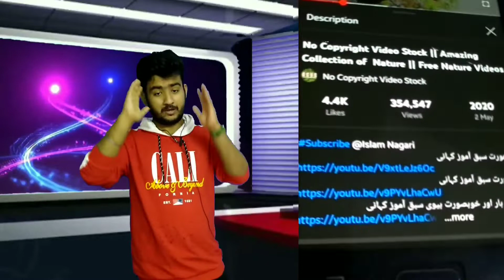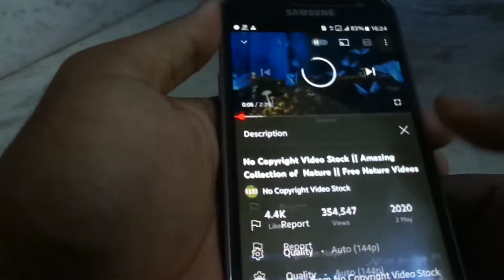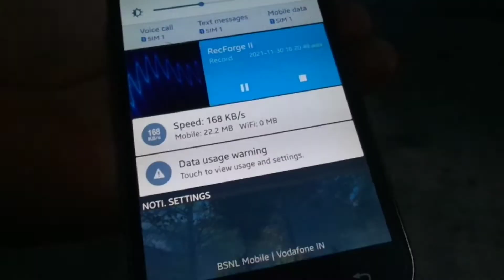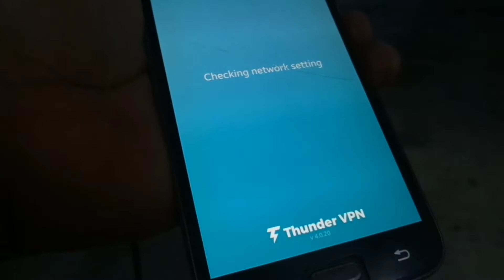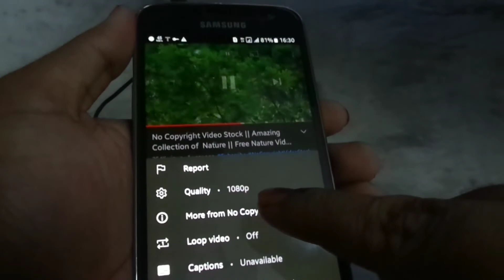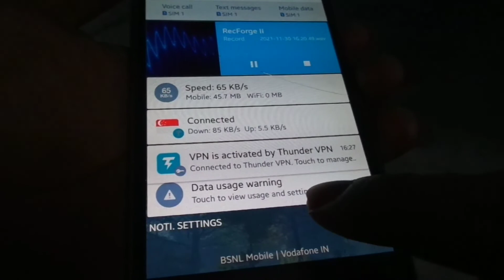Bsnl internet speed kaise badhaye , I got 520 Kbps Try this Trick .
BSNL के Rs 107 रीचार्ज में मिलेगा 10GB डाटा और अनलिमिटेड कॉलिंग
भारत संचार टेलीकॉम लिमिटिड BSNL कंपनी ग्राहकों को डाटा वाउचर में डाटा के साथ-साथ न अन्य बेनेफिट्स भी प्रदान

BSNL का यह प्लान 90 दिन की वैलिडिटी के साथ आता है
बीएसएनएल के प्लान में मिलती है फ्री अनलिमिटिड कॉलिंग
प्लान में भेज सकेंगे 100 फ्री एसएमएस
BSNL के उपरोक्त खूबियों से लैस इस रीचार्ज प्लान की कीमत महज 107 रुपये है। कंपनी इस कीमत में ग्राहकों को 90 दिन की वैलिडिटी प्रदान करती है। हालांकि, प्लान के तहत मिलने वाले बेनेफिट्स सीमित समय के लिए ही उपलब्ध है। बीएसएनएल के रीचार्ज प्लान में ग्राहकों को अनलिमिटेड कॉलिंग बेनेफिट मिलता है, जिसमें आप किसी भी नेटवर्क पर लोकल व नेशनल अनलिमिटिड कॉलिंग का लाभ ले सकते हैं। लेकिन कॉलिंग बेनेफिट प्लान में केवल 24 दिन तक के लिए ही वैध रहेगा।

वहीं, दूसरी ओर यह प्लान 10GB फ्री डाटा भी प्रदान करता है, जिसका इस्तेमाल आप 30 दिन तक कर सकते हैं।...